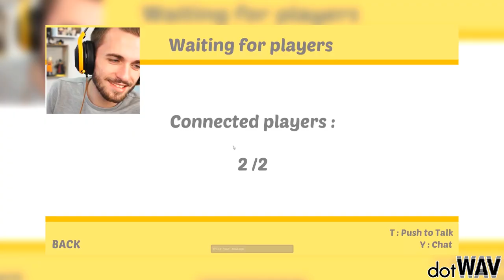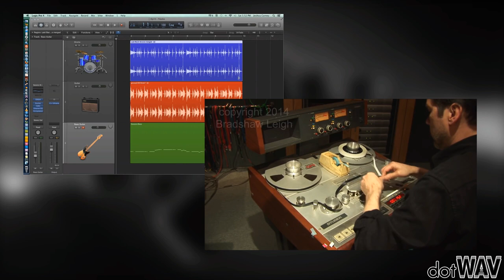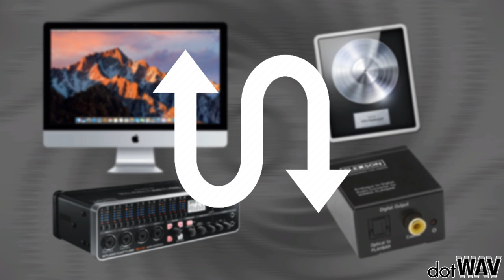dotWAV#09 - Analogique V Numérique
Salut à toutes & tous, bienvenue dans dotWAV, aujourd'hui on va parler de Son.

Dans ce neuvième épisode, on va enfin parler du débat Analogique V Numérique. On espère que vous passerez un bon moment.
Sur ce, flemme de finir ce texte, on se retrouve fin août pour l'épisode final de la saison 1.

Créé par Yoann Sultani & Anthony Chevrier.
Avec Florian Dufosse.
Cadré par Alexandre Sanseverino.
Merci à Léo Gully & Arthur Sanseverino.

Crédits Vidéo :
The World’s End
Pulp Fiction
The Shining
I, Robot
The Hitchhiker’s Guide to the Galaxy
Kaamelott
God of War
Matrix Revolutions